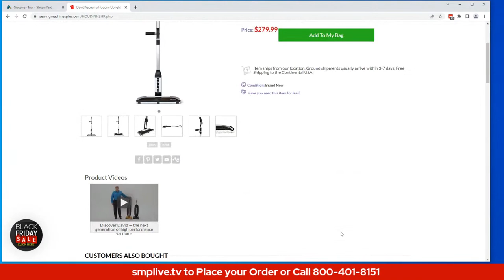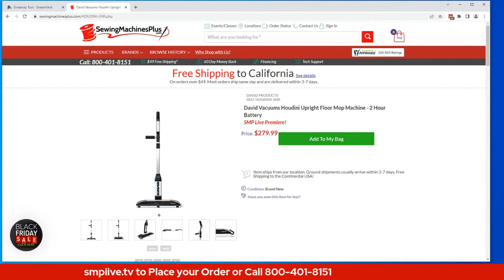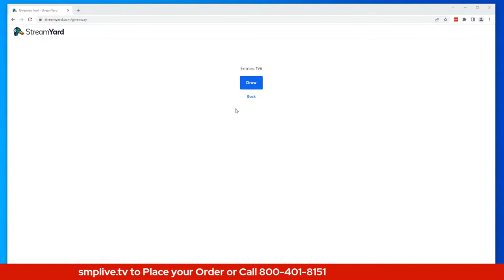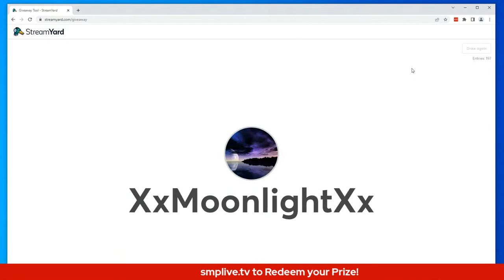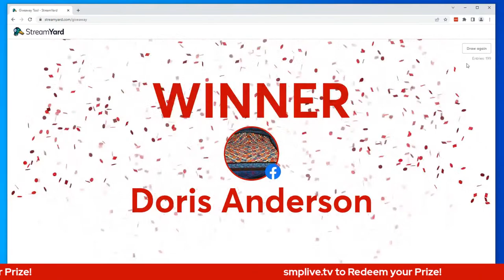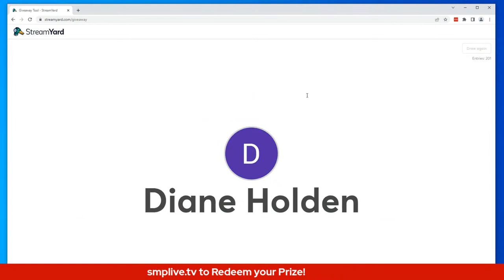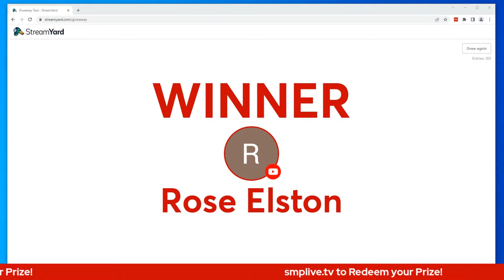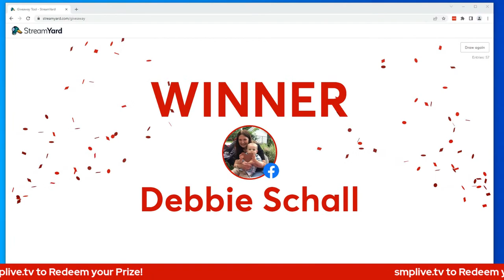Sweet David Vacuum O' Mine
Join us for the launch of 3 new DAVID vacuum products you won't want to miss!